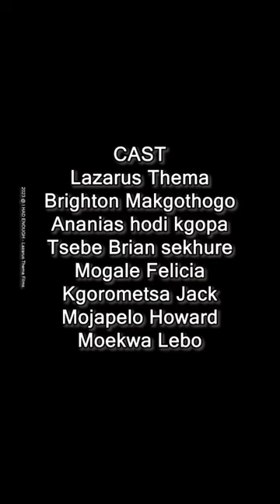I HAD ENOUGH | 60 seconds Short Film